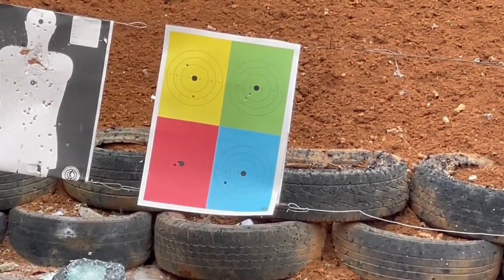Bolsonaro treinando a pontaria